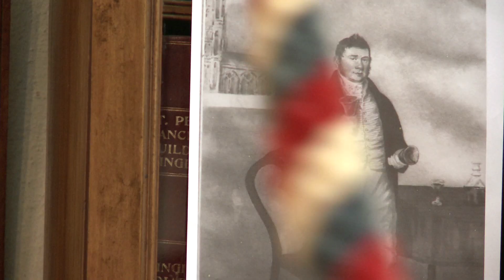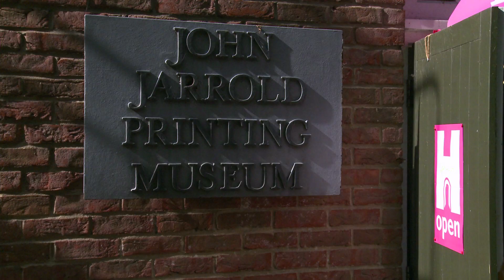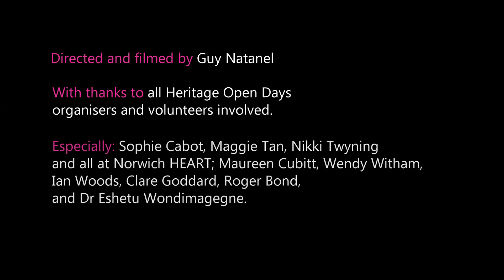Heritage Open Days Revealed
PRESENTING..

Filmed and Directed by Guy Natanel.